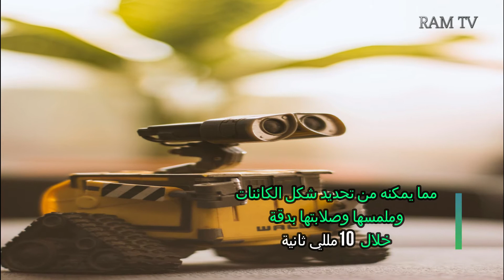باحثون يطورون بشرة إلكترونية لمنح الروبوتات الإحساس باللمس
لم مصارعة الروبوتات كامل,

افلام الروبوتات كامل مترجمة,

كرتون الروبوتات,

كيفية صنع الروبوتات في المنزل,

افلام كرتون الروبوتات,

كيفية برمجة الروبوتات,

قتال الروبوتات,

فيلم قتال الروبوتات,

قتال الروبوتات الصغيرة,

ماذا قالت الروبوتات,

الروبوتات في اليابان,

الروبوتات في المستقبل,

الروبوتات في السعودية,

الروبوتات في العالم الحقيقي,

غزو الروبوتات,

فيلم غزو الروبوتات,

الروبوتات عالم الابداع,

سيطرة الروبوتات على العالم,

خطر الروبوتات على البشر,

عالم الروبوتات,

فيديو عن الروبوتات,

عالم الروبوتات والذكاء الاصطناعي,

افلام عن الروبوتات,

علم الروبوتات,

فيلم عن الروبوتات,

طريقه صنع الروبوتات,

طريقة رسم الروبوتات,

الروبوتات ضد البشر,

فيلم الروبوتات ضد الوحوش,

صناعة الروبوتات,

صراع الروبوتات,

صنع الروبوتات,

صناعة الروبوتات للمبتدئين,

صغيرة الفئران الروبوتات,

صناعة الروبوتات في اليابان,

صراع الروبوتات الصغيرة,

شرح عن الروبوتات,

فيلم الروبوتات سبيستون,

سبليمنال ذكاء الروبوتات,

سيطرة الروبوتات,

سيارات الروبوتات,

سباق الروبوتات,

سيارات تتحول الى روبوتات,

الروبوتات القاتلة سلاح المستقبل,

زواج الروبوتات,
رقص الروبوتات,
رسم الروبوتات,
تعليم رسم الروبوتات,
رسوم متحركة الروبوتات,
ذكاء الروبوتات,
دراسة الروبوتات,
خطر الروبوتات,
خطورة الروبوتات,
حرب الروبوتات حقيقي,
حرب الروبوتات,
فيلم حرب الروبوتات,
لعبة حرب الروبوتات,
حرب الروبوتات 2019,
حلبة الروبوتات,
العاب حرب الروبوتات,
حرب الروبوتات العالمية,
ثورة الروبوتات,
الروبوتات تسيطر على العالم,
الروبوتات تحتل العالم,
اكثر الروبوتات تطورا,
تحدي الروبوتات,
تصنيف الروبوتات,
تطور الروبوتات,
تكنولوجيا الروبوتات,
تاريخ الروبوتات,
تصميم الروبوتات,
برمجة الروبوتات بالبايثون,
برمجة الروبوتات,
بندريتا الروبوتات,
بحث عن الروبوتات,
براعم الروبوتات,
بطولة الروبوتات,